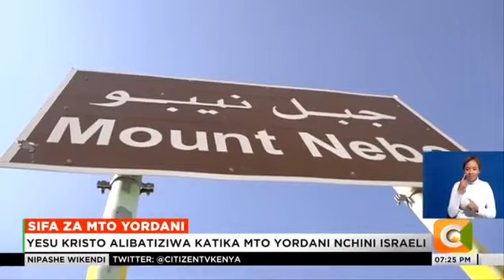Rich History indeed...